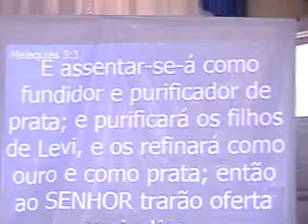1º Encontro, EBD da área 76 - São Luis-MA, Ev. Henrique, 01-05-12, Manhã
1º Encontro, EBD da área 76 - São Luis-MA, Ev.